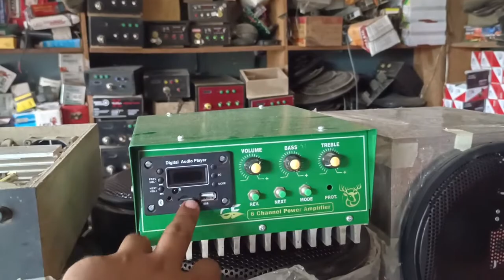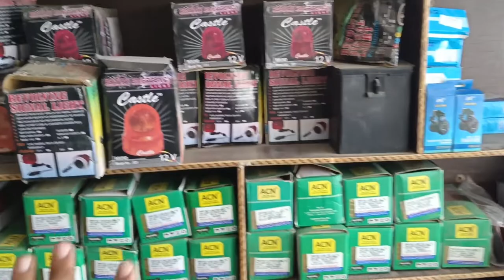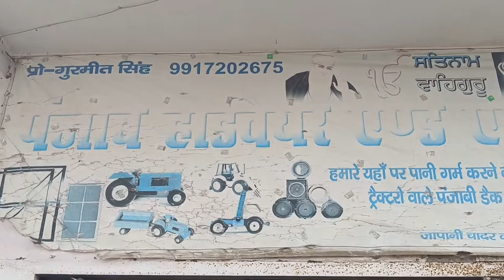All tractor accessory shop/tractor modification in purkaji Muzaffarnagar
Khalsa agro Kuldeep music
Purkaji jila Muzaffarnagar

aap inse online bhi mangwa sakte hain
delivery charges अलग lagenge bhaiyo
call karne ka samay subah 10:00 se Sham 5:00 baje tak

yah mera Facebook page hai
link per click karke bhaiyo ise bhi follow kar le